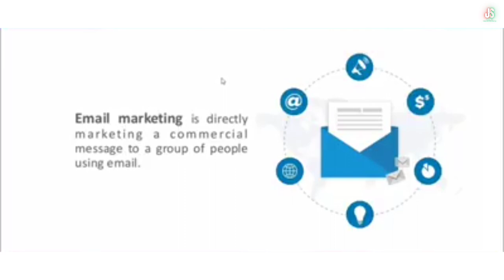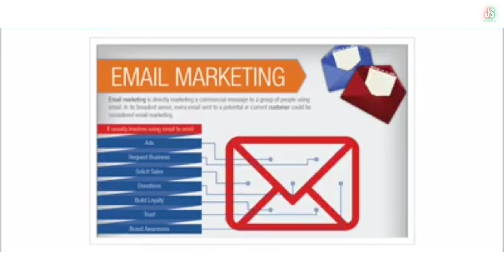(26) What is EM? | Social Media အသုံးပြုပြီးအွန်လိုင်းပေါ်တွင်ငွေရှာနည်း Social Media Marketing